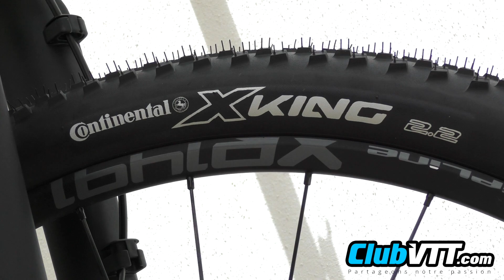Vtt CANYON EXCEED CF SLX - La fiche technique - 204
Vtt CANYON EXCEED CF SLX 9.9 - Fiche technique complète du vtt et explications de Rodolphe BEYER au sujet du cadre et de la fourche RS-1 ROCKSHOX. Ce vtt est hyper solide, hyper léger et vraiment rigide.

Il s'agit du nouveau standard de vtt cross country, nouvelle génération chez CANYON. Ce vtt est super réactif car sa rigidité est travaillée pour le rendre vraiment efficace. La bonne rigidité, pas trop, pour qu'il reste un peu de confort, d'où la tige de selle VCLS. Vertical Confort et Lateral Stiffness !!

Bien sportivement
Maximilien DUPREY